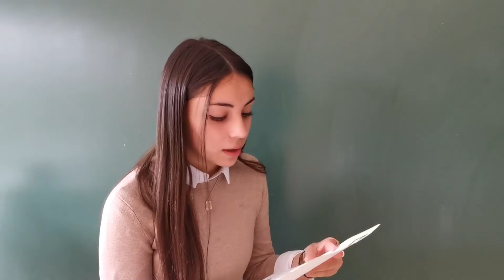299. Lorea Freire. Ibaizabal Ikastola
2022. MARTUTENE. Irakurraldia hezkuntza.